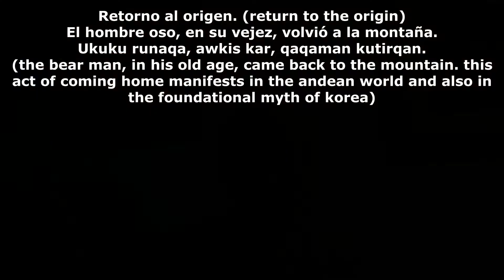Kichwa (Quechua)- Comentario sobre “Ukuku Runa” (commentary about bear man) (ENG SUB) (CORRECTED)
Comentario sobre “Ukuku Runa”
Este mito fundacional existe en muchos pueblos del mundo. Es el relato de la relación animal
y ser humano. Esta relación tiene dos causas:
1. La violencia.
1.1. El oso raptó a mujer con quien tuvo descendencia.
Urqu ukuku warmita suwarqan, paywan tsurikurqan.
1.2. La osa atrapó a varón con quien tuvo descendencia.
China ukuku ullquta achkurqan, paywan wawakurqan.
2. Mutuo consentimiento. También tuvieron descendencia.
Ukukuwam runa kuyanakuyarqan.
La divinidad tácita en el relato. Ayuda al hombre oso a través del picaflor: teofanía.
Dios ayuda a la gente buena: Qapaq alli runata yanapan.
El hombre oso fue muy laborioso, honrado, veraz, no egoísta.
Ukuku runaqa alli arukuq, mana suwakuq, mana llullakuq, mana micha karqan.
El hombre oso, vencedor de la realidad animal, humana y sobrenatural.
El hombre oso venció a su padre, al curaca, al alma condenada y al diablo.
Ukuku runaqa yayanta, kurakata, uti ayata, supayta shiqirqan:
El hombre oso ayudó a su comunidad,
Ukuku runaqa ayllunta yanaparqan.
Retorno al origen.
El hombre oso, en su vejez, volvió a la montaña.
Ukuku runaqa, awkis kar, qaqaman kutirqan.
Oso es tótem.
Vocabulario
Achkuy: atrapar Mana suwakuq: no ladrón, honrado
Awkis: anciano Tsurikuy: tener hijo(a) ref. padre
China: hembra Uti aya: alma condenada
Kutiy: retornar Wawakuy: tener hijo(a) ref. madre
Mana llullakuq: no mentiroso, veraz Yanapay: ayudar
Explicación
Tótem: voz algonquina